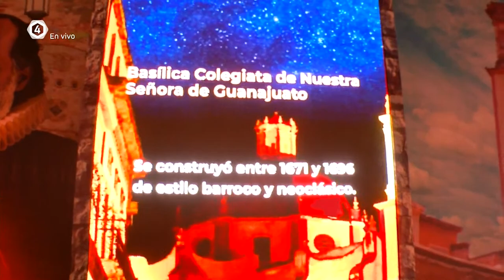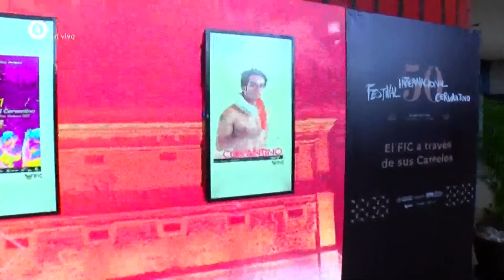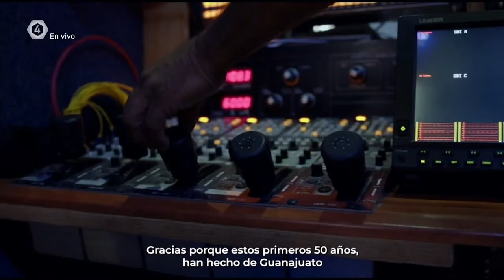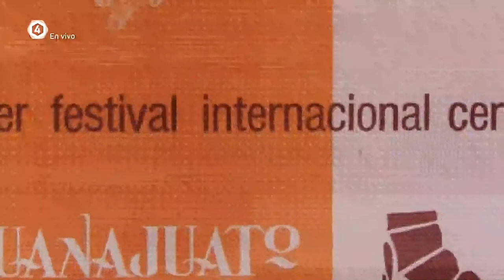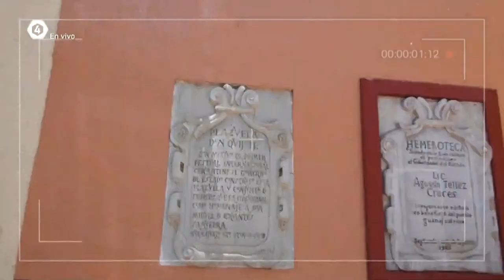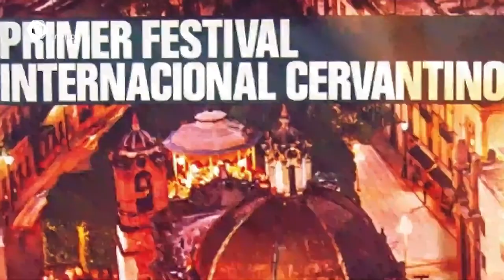EnVivo: Presentación del Programa de la Edición 50 del Festival Internacional @Cervantino.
Es un honor participar en la presentación del programa de lo que será la histórica Edición 50 del Festival Internacional Cervantino.